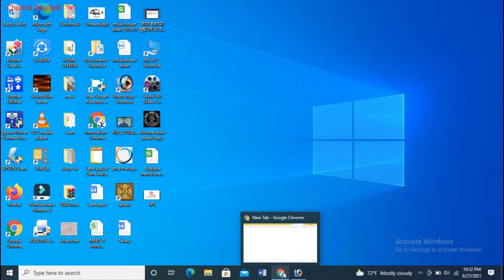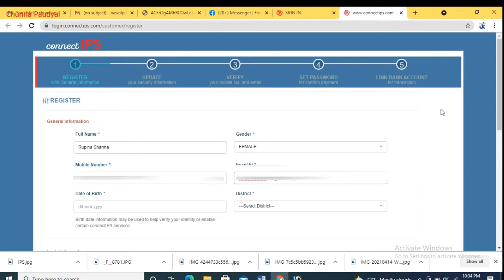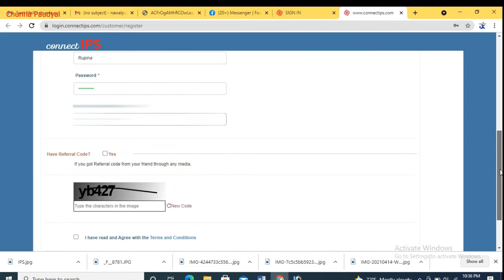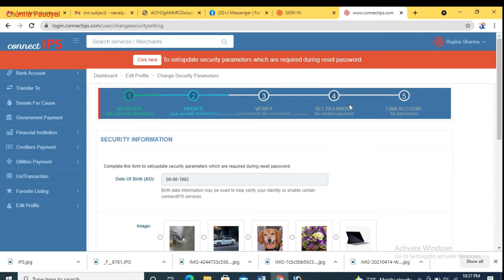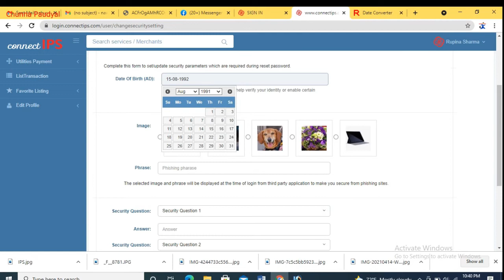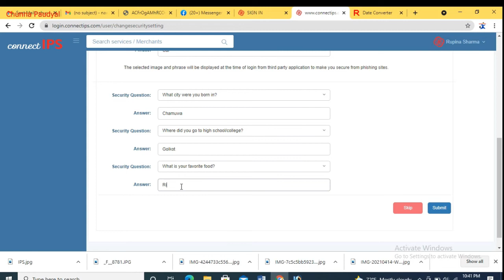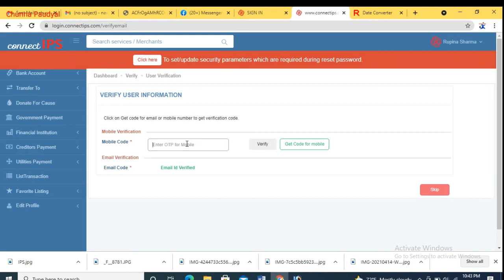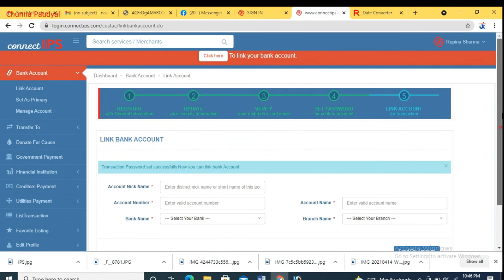How to create Connect IPS account online? अनलाइनबाट कसरी Connect IPS को अकाउण्ट बनाउने? What is IPS?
You are welcome in my Innovation Nepal Channel.
यो भिडियोबाट तपाईले निम्न कुराहरु थाहा पाउन सक्नुहुन्छः
१) Connect IPS के हो?
२) Connect IPS का के के फाइदाहरु छन्?
३) Connect IPS को अकाउण्ट कसरी बनाउने?
Other helpful videos:
1. How to enter in Secondary Share Market? सेकेन्डरी शेयर मार्केटमा कसरी प्रवेश गर्ने? How to log in TMS Account first time?
3. How to create Demate and Mero Share account? डिम्याट र मेरो शेयरको अकाउण्ट कसरी बनाउने?
4. What is Broker (TMS Account)? ब्रोकर भनेको के हो? टि एम एस अकाउण्ट के हो?
Connect IPS
Digital Wallet
Online Payment
Electronic Payment